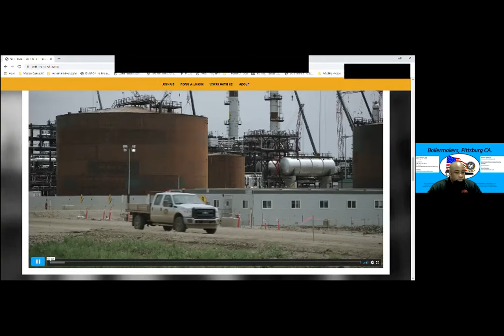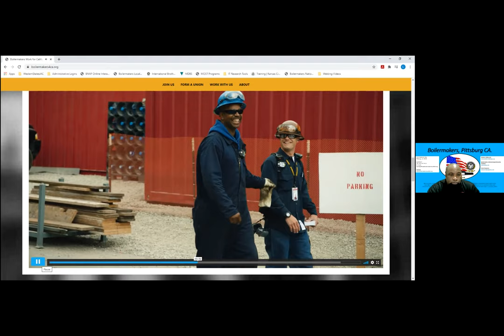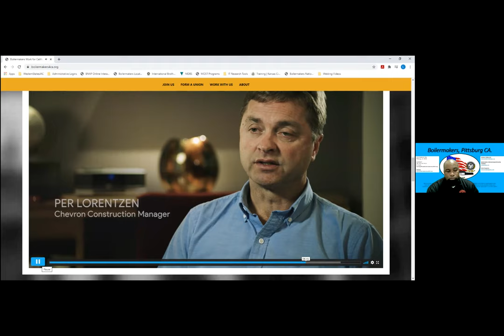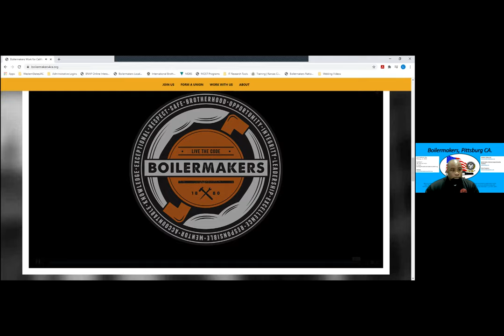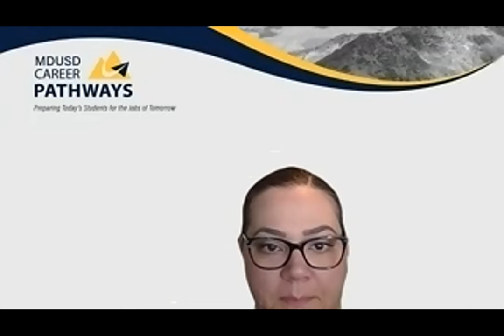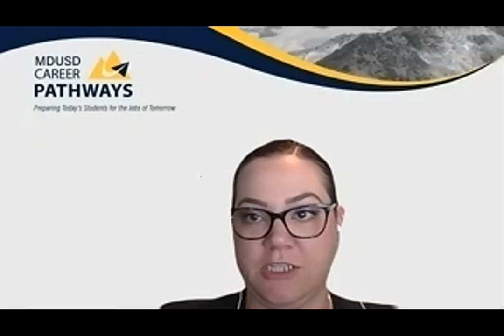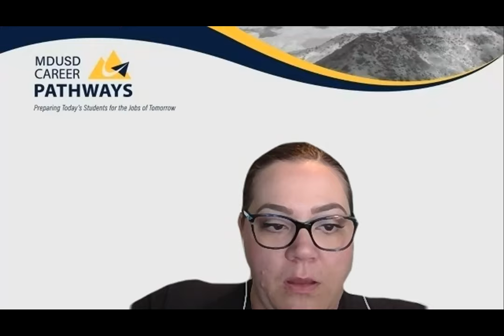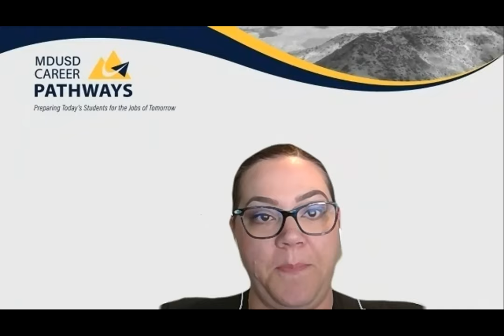Boilermakers Local 549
This speaker session was dedicated to the construction and engineering students in MDUSD. All students participated in a week-long union speaker event and during this session they specifically learned all about Boilermakers and what the job entails.